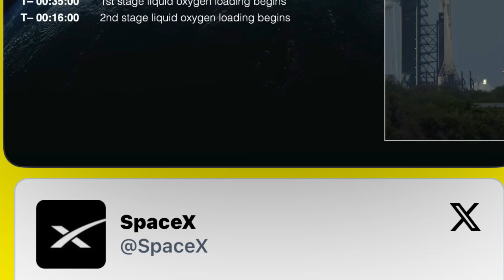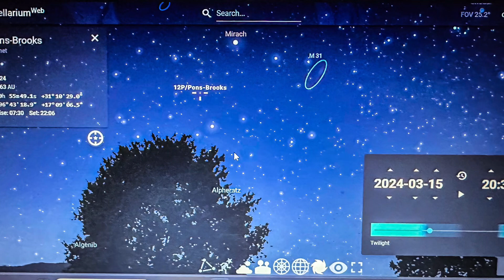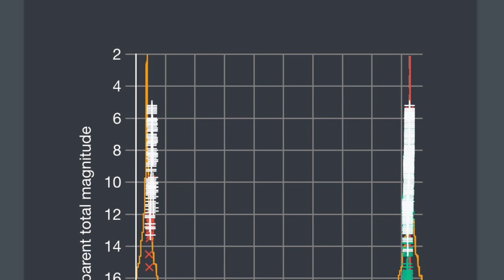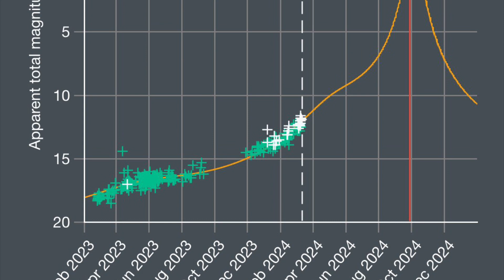Starlink G6-44 launch and 12P/Pons-Brooks